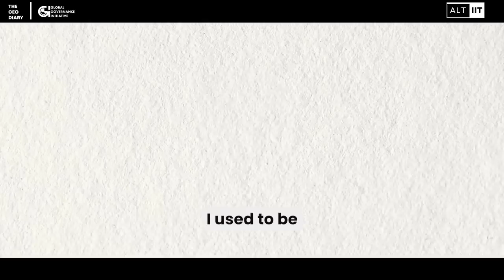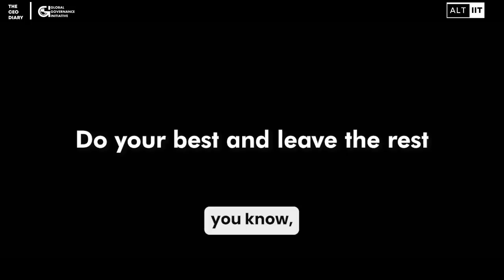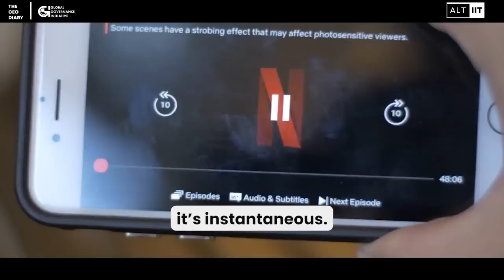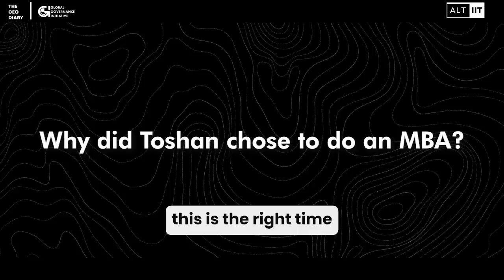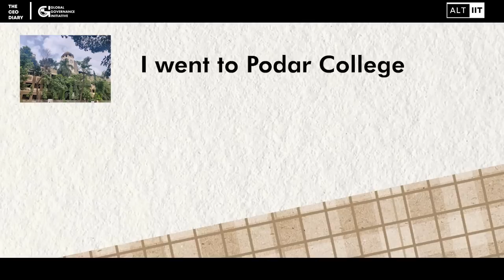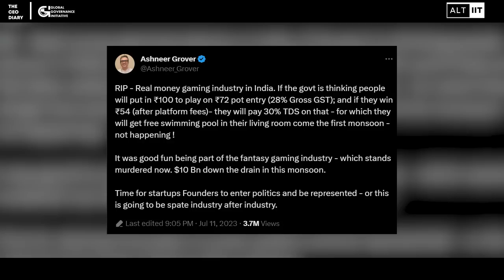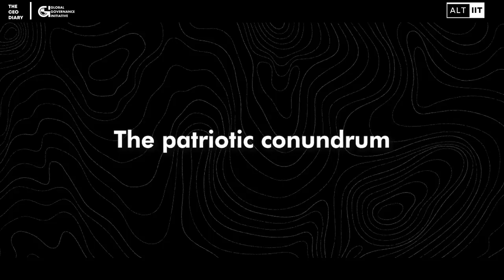Want a *High* Paying Job? Know Reality of IIM A, CAT Exam, MBA 1st (Ex SeniorPartner Mckinsey)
Welcome to The CEO Diary (on Shatakhshi Show) – the show that dives deep into captivating conversations! In this episode, join me as I sit down with the extraordinary Toshan Tamhane, a Former McKinsey Senior Partner and the current Global COO for UPL.

🌍 Embark on a journey through time as Toshan shares his riveting experiences during his days at IIM Ahmedabad in the early 2000s, cracking CAT and why he chose to work at Mckinsey & Co. Imagine being amidst the pulse of India's heart, witnessing both the profound Godhra riots and the catastrophic 2002 earthquakes in Ahmedabad, all while navigating the exhilarating Day 0 of placements.

📚 Delve into the heart of the Indian education system and gain insights into its intricacies. Uncover the fascinating dynamics of the Indian Passport, and explore its global limitations that often go unnoticed. Join us as we unravel the complex web surrounding India's tax structure, engaging in a thought-provoking discussion about its dilemmas and prospects.

📊 With an enriching background at McKinsey & Co., Toshan offers unique perspectives on the decision to step away from the corporate world. Discover the driving forces behind his choice, and gain valuable insights into the journey of self-discovery that ensued.

📖 As avid book enthusiasts, we also unveil Toshan's handpicked recommendations. Immerse yourself in a world of knowledge as he shares literary gems that have profoundly influenced his journey.

📈 If you're passionate about insightful conversations that spark ideas and curiosity, you won't want to miss this episode of The Shatakhshi Show. Join us for an enriching exchange that resonates with barbershopwithshantanu, FiguringOutwithRajShamani, BackstagewithMillionaires, and more!

Tune in to unravel the untold stories and explore the depths of thought with the finest minds around. 🎧🤝

Get into management consulting, product management, and public policy via GGI Impact MBA Scholars and Fellowship Program

Get into Artificial Intelligence, Data Science, and Tech PM at ALT IIT

Video Chapters:
00:00-In this Episode…
03:34-Toshan's Childhood
08:58-Why do an MBA?
14:54-IIM Ahmedabad in the 2000s
23:13-Humbling experiences
27:59-The Modern Education System
36:08-Why Vinod khosla hates Mckinsey?...
45:08-I left Mckinsey because...
51:02-Indian Tax Structure...
59:47-The discrimination of Indians abroad...
01:06:26-How to have a Work-Life Balance?
01:14:28-How to have Enjoy your work?
01:21:05-Toshan's Book Recommendations...
01:26:19-Dealing with Failures.
01:32:09-Special segment for Young Professionals..
01:37:00-Signing Off...

Shatakshi is Co-CEO, Global Governance Initiative and ALTIIT Scholars | Ex-BCG | Advisor, International Affairs | Writer

Shatakshi Sharma's contribution to society has been recognised with 'The Most Promising Women Leader' 2021 award by the Economic Times. She was also featured in the 'BCG alumni network’, named a 'LinkedIn Top Voice India’ 2021, and chosen among 'The top Leaders in Education' by leading magazines in India.Her interviews have been published in leading policy and careers organizations- Modern Diplomacy, BCG, Poets & Quants, and Your Story.

She will be uploading daily content on career advancement, MBA, and productivity hacks.